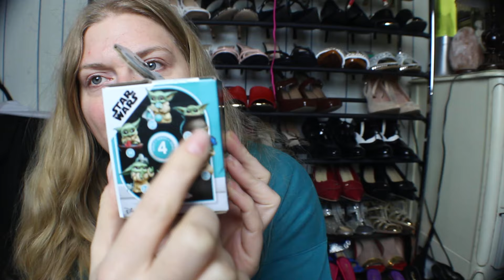Fun Mail from a Friend Part 2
Hello friends!  here is the second part of my gift from a friend!  This weas so much fun1 Thank you my friend!  I hope you all enjoy watching the video, what is you favorite?